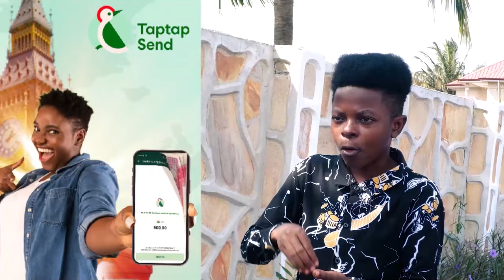This is Tradition - Nungua Traditional Authority justifies marriage of young Girl to Gborbu Wulomo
Bank Account -
Mobile Money